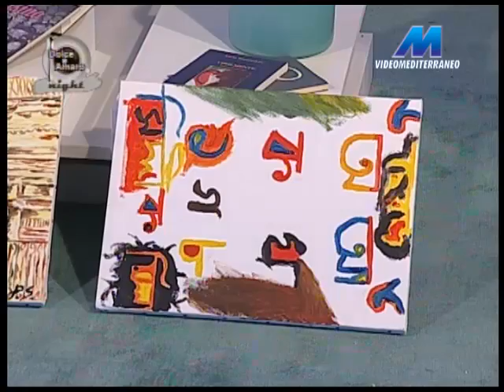Make your art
Ospiti nel salotto televisivo di "Dolceamaro Night", Ignazio Monteleone e Vittorio Lo Bello di "Make Your Art" (19 febbraio 2015)